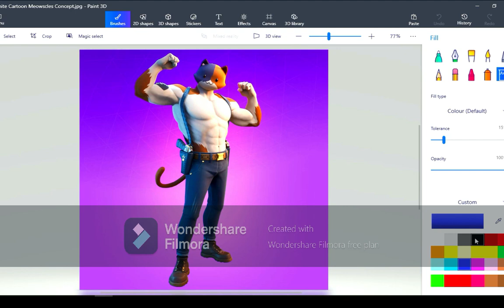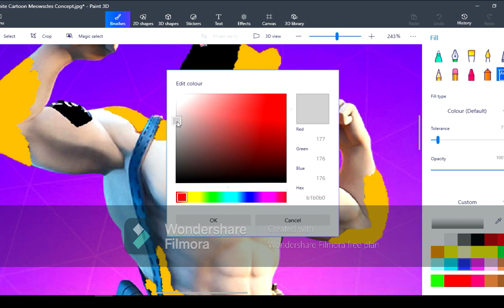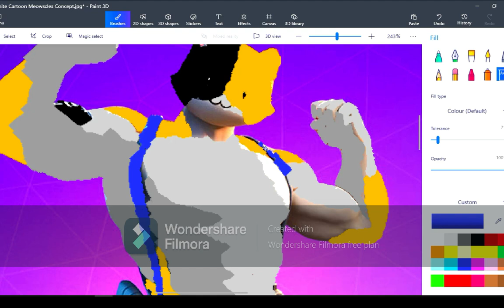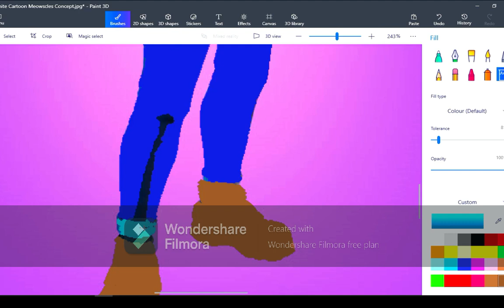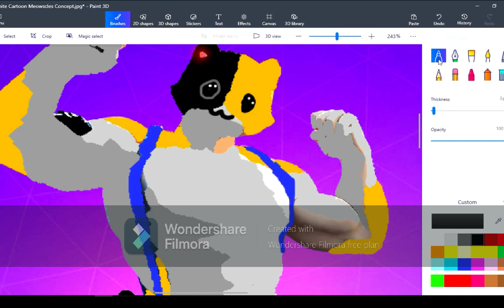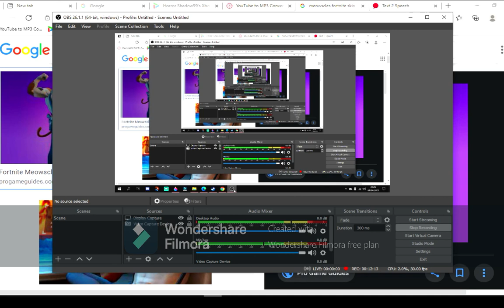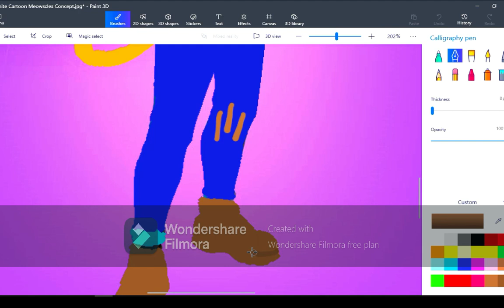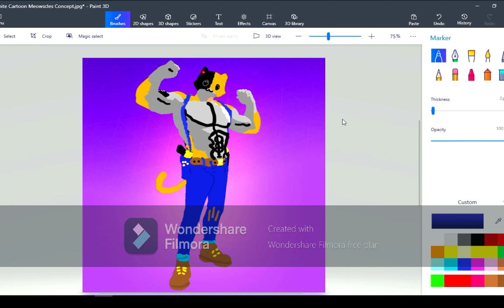FORTNITE CHAPTER 2 | SEASON 6 | CREATING CARTOONY MEOWSCLES SKIN CONCEPT (IDEA FROM S6 BATTLE PASS)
Ayo how's it going ladies & Gentleman, It's ya boi Horror Shadow99 back at it again, today we got an EPIC GAMER BANGER video coming to you, In this video I will be creating a Version of Meowscles where he is all Cartoony kinda like the Anime Skins. This idea was suggested by a good friend of mine, His Channel Name Is Salamander Commander.